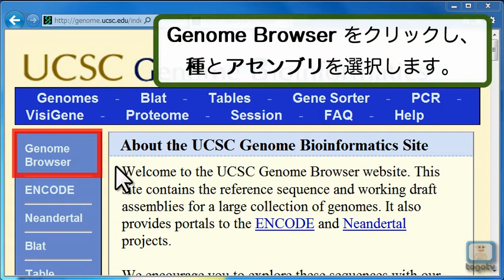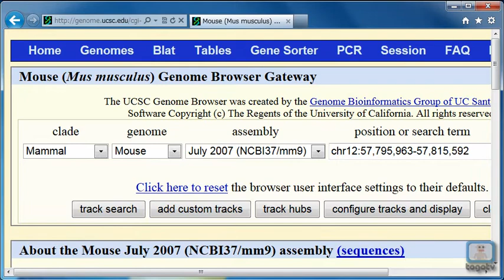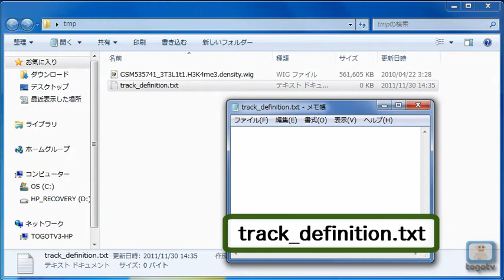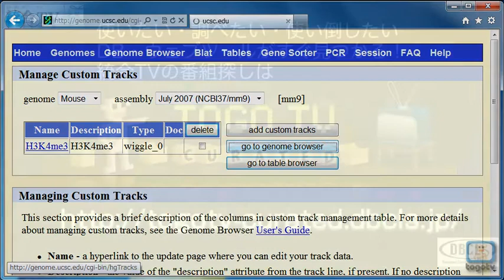UCSC Genome Browserの使い方～wig形式のファイルをトラックとして追加する～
UCSC Genome Browserは、 米国カリフォルニア大学サンタクルーズ校(UCSC)が開発、維持しているゲノムブラウザ、ゲノムアノテーション閲覧システムです。ゲノムブラウザとはアノテーションが付加された遺伝子のゲノム上の位置やその周辺を表示するツールのことです。
今回は、GC率やChIP-Seqのデータなどを表示するためによく使用されるwig形式のファイルをUCSC Genome Browserにアップロードし閲覧する方法を紹介します。